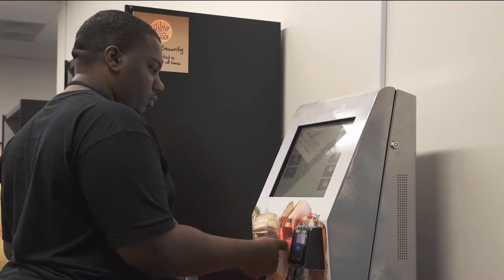Distribution Centers ★ Sephora Life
Take a peek behind the curtain on what it's like to work at a Sephora Distribution Center! Our three locations in (1) Salt Lake City, Utah (2) Perryman, Maryland, and (3) Olive Branch, Mississippi are nearly always hiring!